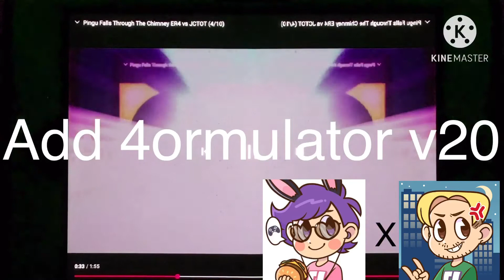Pingu falls through the chimney effects round 5 vs TBVE2002 (5/10)